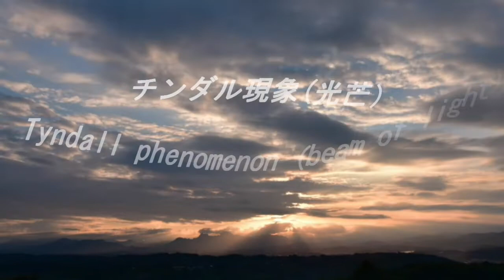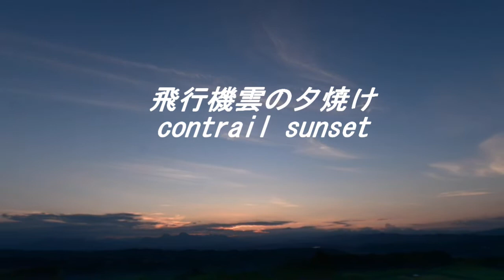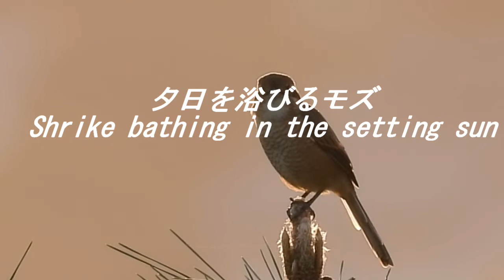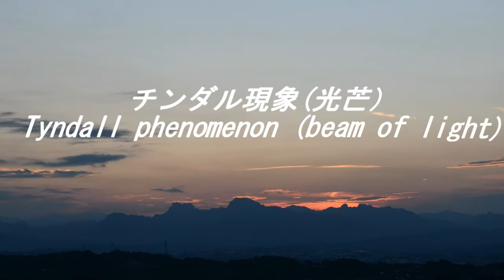2022希望の丘農園展望台の夕暮れNo9Hill of Hope Farm Observatory Sunset No9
9月September
赤く染まる夕焼け
red sunset
夕立の中の夕焼け
sunset in the evening
チンダル現象(光芒）
Tyndall phenomenon (beam of light)
飛行機雲の夕焼け
contrail sunset
red sunset
夕日を浴びるモズ
Shrike bathing in the setting sun
red sunset
妙義山に沈む夕日
Sunset over Mt. Myogi